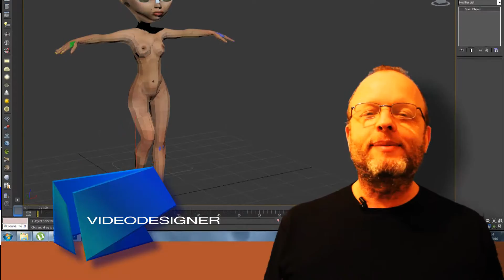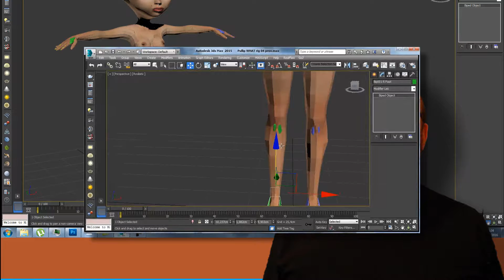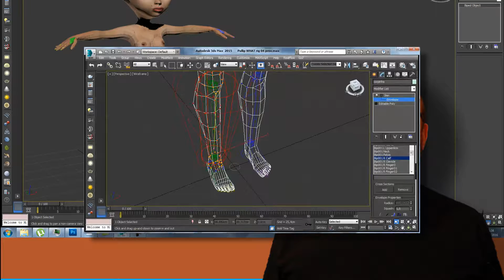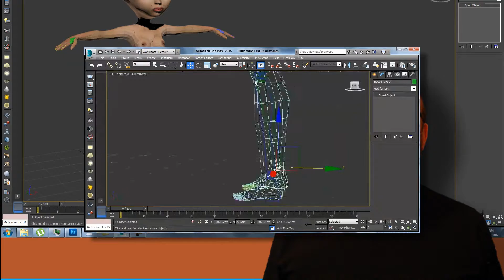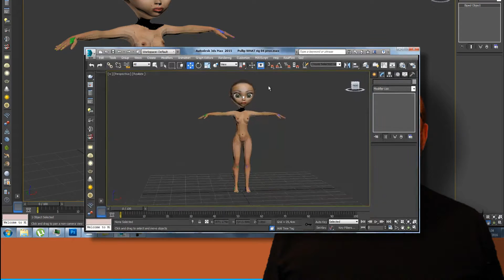PULLIP 174 Biped and Skin 04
Neste vídeo a gente ainda vai continuar a ajustar os ossinhos da nossa menina, pra vocês entenderem o conceito da abrangência dos ossos na malha. Tá complicado? Mas piora.